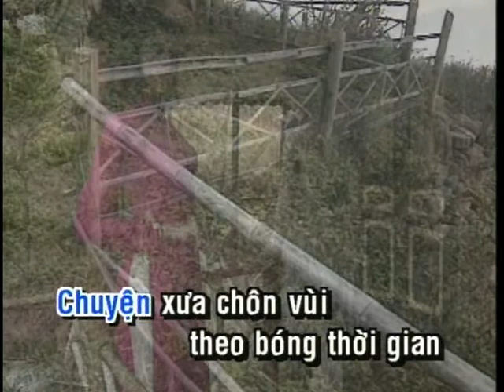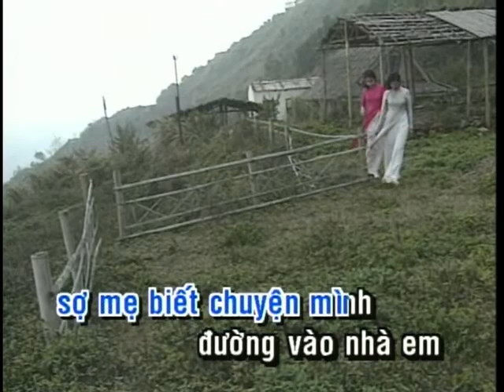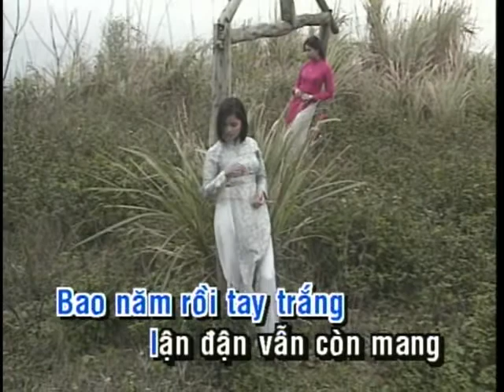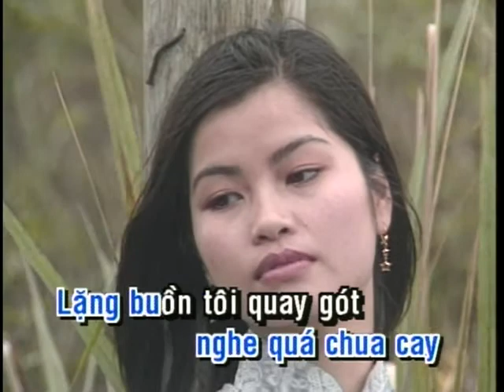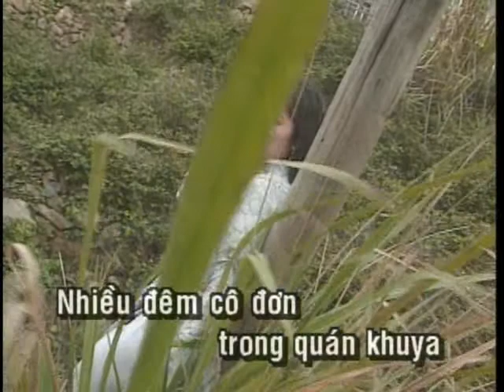190041 Can nha di vang truong vu